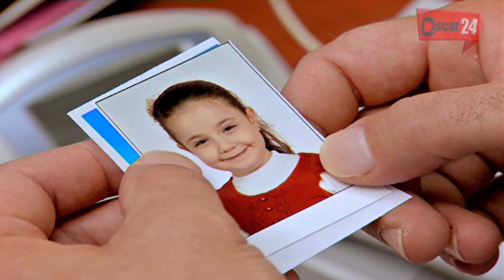المسلسل التركي نقوش متنوعة ـ الحلقة 97 السابعة والتسعون كاملة ـ الجزء الثاني Nokosh Motanwea HD